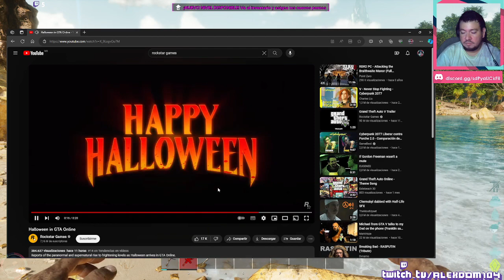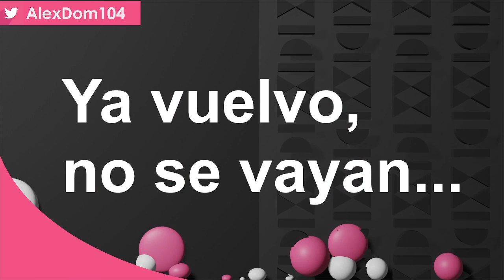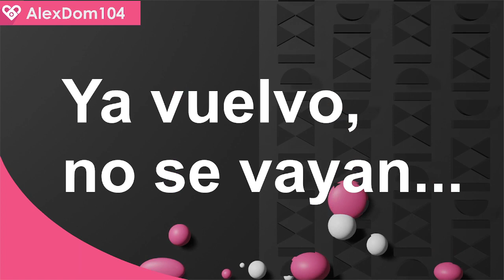Noche de dinosaurios | Ark Survival Ascendend | Directo resubido desde Twitch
No te pierdas los directos recortados que compartimos por acá.

MI PC:
Procesador:  AMD RYZEN 5 4600G APU 3.7GHZ / 4.2GHZ / 6 CORE 12THREADS
Tarjeta Madre: ASUS PRIME A320M-K SOCKET AM4 AMD A320 MICRO ATX / DDR4
Tarjeta de Video: NVIDIA GEFORCE RTX 3060 / GIGABYTE GAMING OC 12GB LHR
Ram: 2 MEMORIAS RAM DDR4 16GB 3200MHZ ADATA XPG GAMMIX D45
Almacenamiento: SSD M.2 NVME WD GREEN SN350 1TB, UNIDAD SSD SATA 1 TB WD GREEN, 2 UNIDADES HDD SATA DE 1 TB (4 TB EN TOTAL)
Fuente de poder: ENERMAX MARBLEBRON 750W / CERTIFICACIÓN 80+ BRONZE
ANEXIONES: Adaptador Wifi Wireless PCiE 8 PINES, Doble Banda Ac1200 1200 Mbps
Ventiladores: GAME GACTOR FKG400 CON CONTROLADOR
Gabinete: GABINETE AEROCOOL BIONIC RGB, CON 1 VENTILADOR